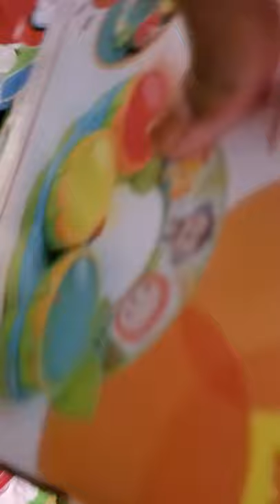Our daughter's first Christmas 🎄 ❤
our daughter opening her gifts aww sweet 💕 she was so tired after she got her gifts. she got alot of stuff toys. she had a wonderful great Christmas 🎄 we blessed proud parents to have her in our lives.